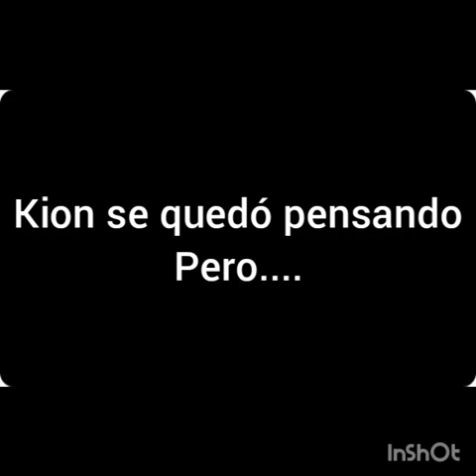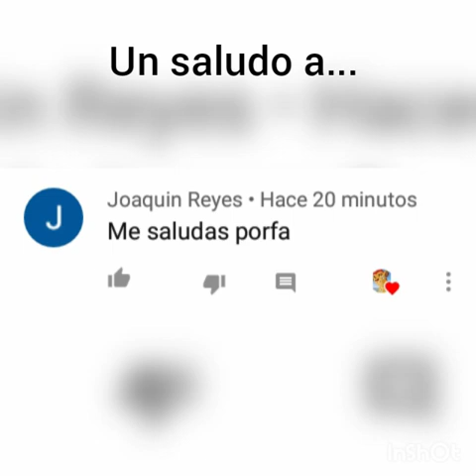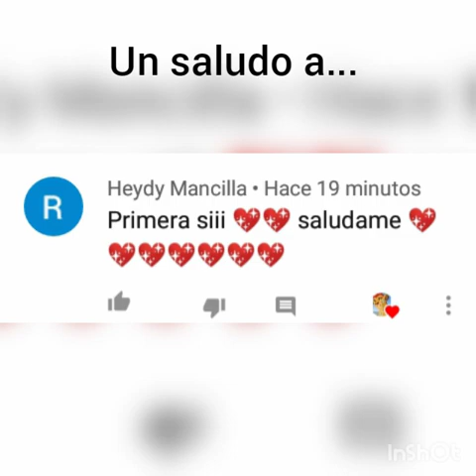Kion x Rani un amor en guerra cap 2